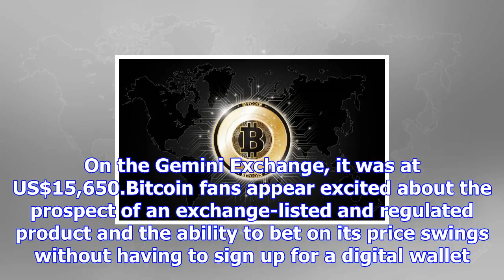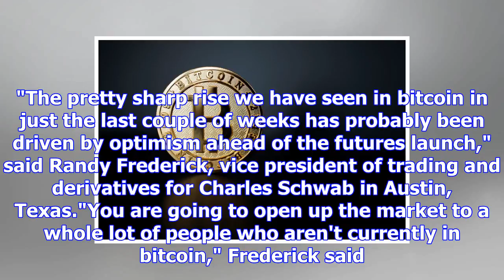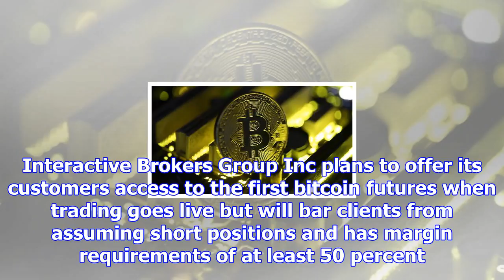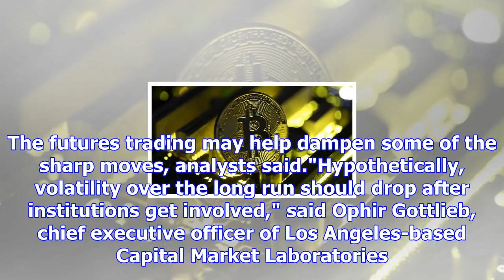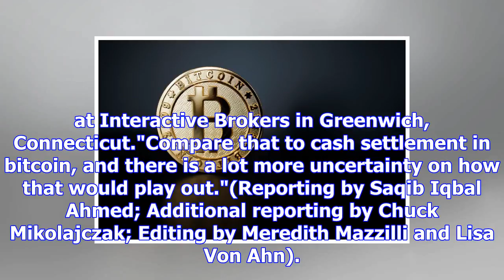After bitcoin’s wild week, traders brace for futures launch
NEW YORK: The newest way to bet on bitcoin will arrive on Sunday, when futures of the cryptocurrency...